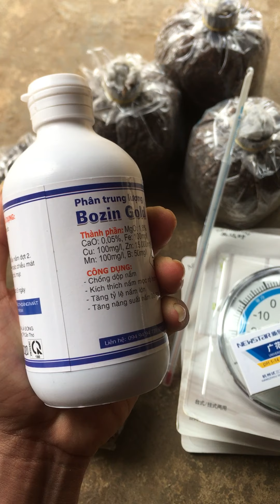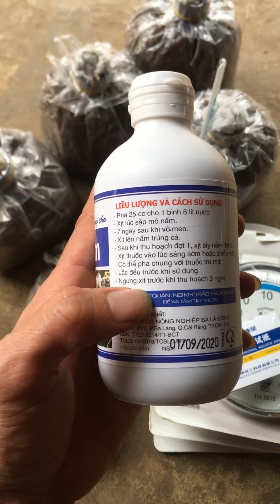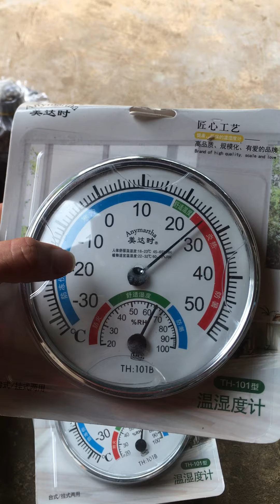Tư vấn kỷ thuật trồng nấm rơm.bán meo nấm rơm.dụng cụ.dinh dưỡng cho nấm.lh 0374740446.